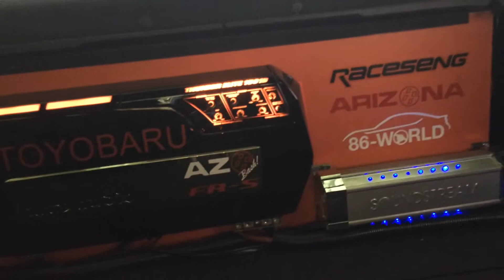2 12" mtx 7500 in Scion FRS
Full MTX set up in my FRS